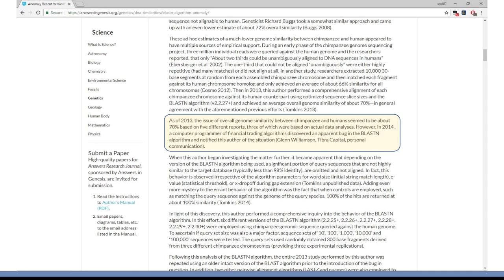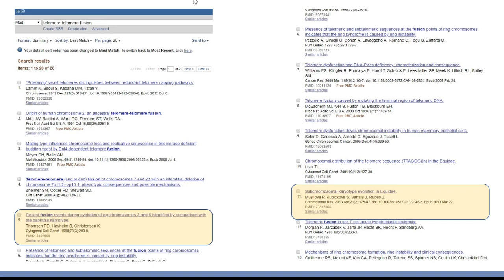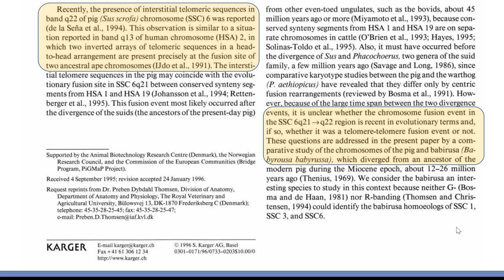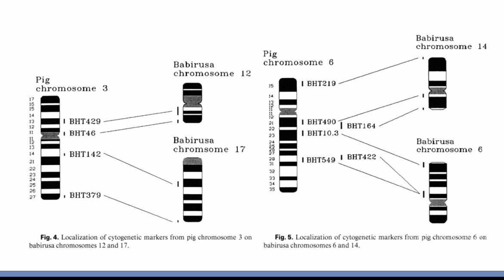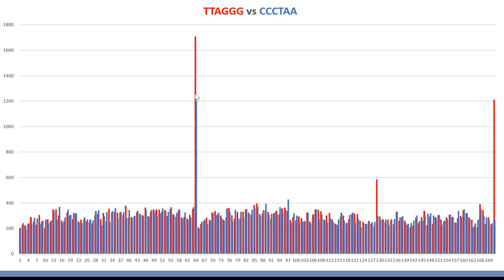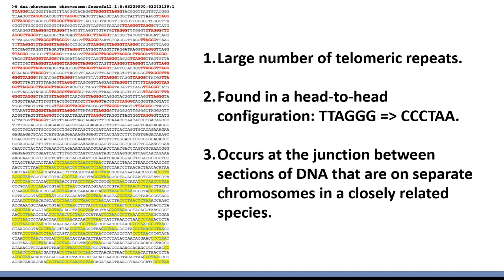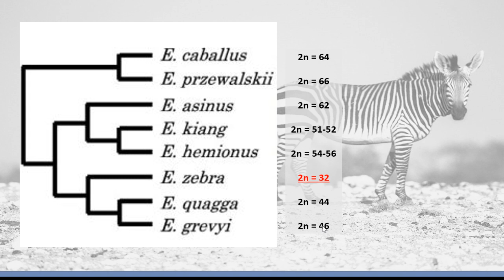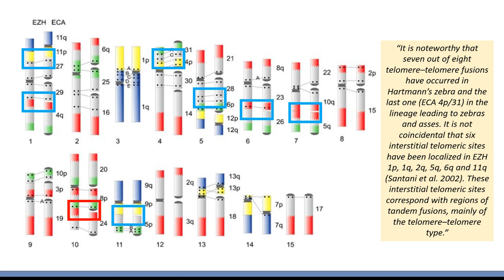Chromosome 2 Fusion - Are humans the only one?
Paulogia also put out a video mentioning some of my work in December 2017:

Also, I think I said chordate in there somewhere, when I meant to say vertebrate. Mehh, close enough.